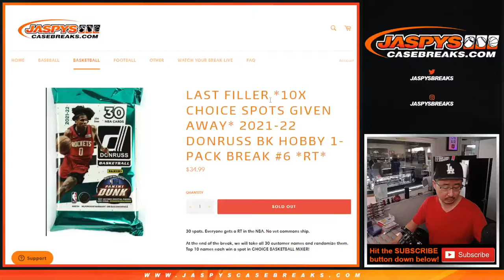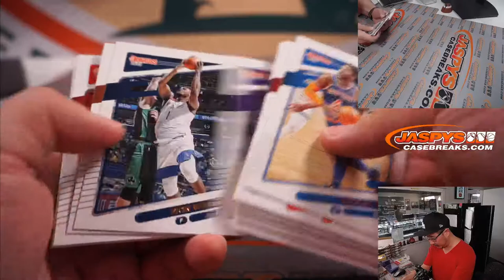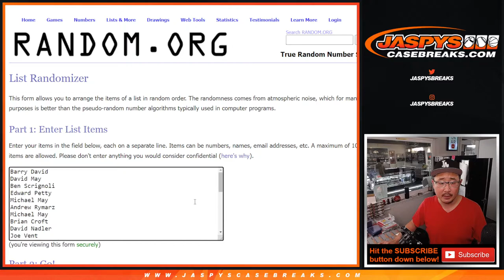W, 04.20.22 ~ 2021-22 DONRUSS BK HOBBY 1-PACK BREAK #6 *RT*